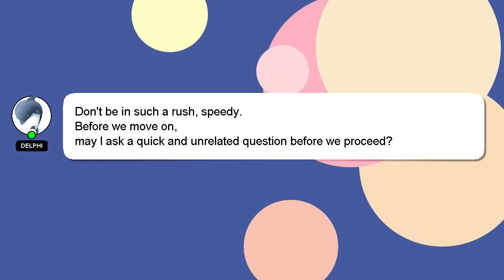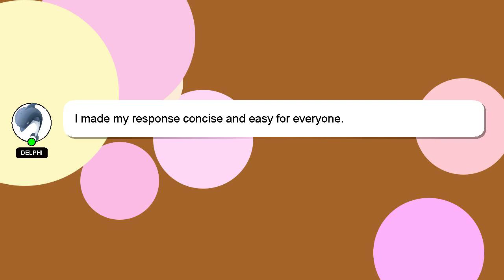How to cook yippee noodles without vegetables?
Let me give you a brief introduction of who I am, Nice to meet you, I am Delphi. I am happy to help you with your questions. - How to cook yippee noodles without vegetables?

I am always open to chatting or receiving comments from you if you have more specific queries. A 'heart' from me is a way of showing appreciation for your answer.

*2 What we are experimenting :*